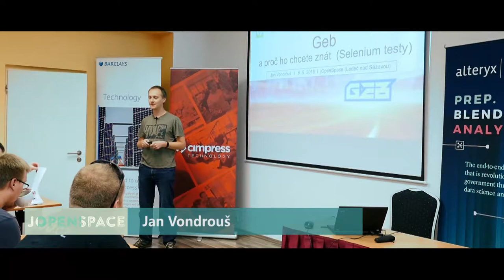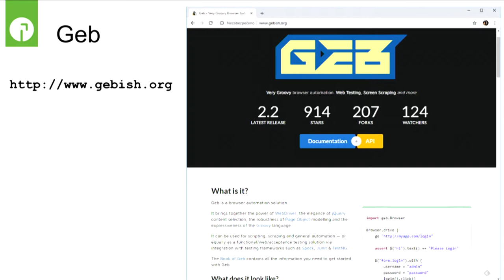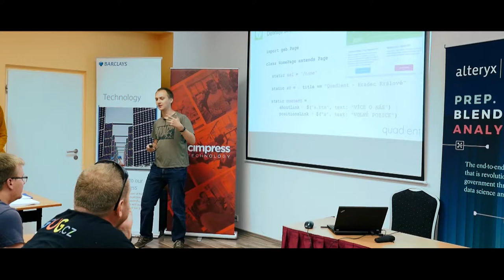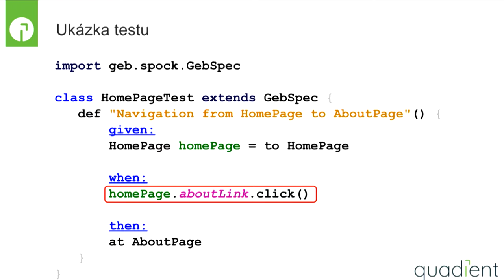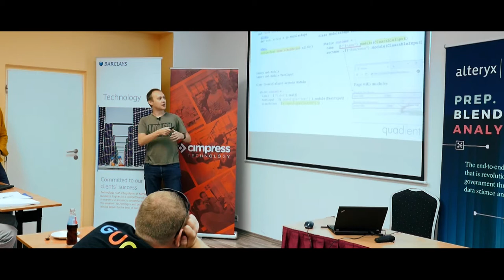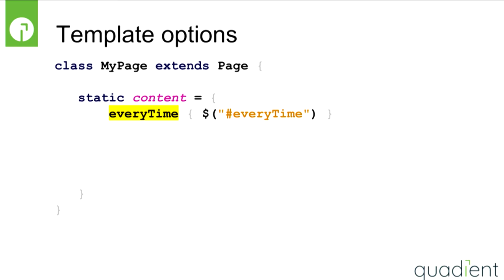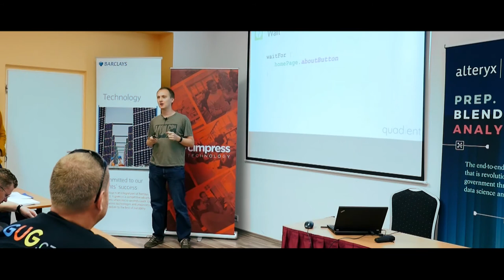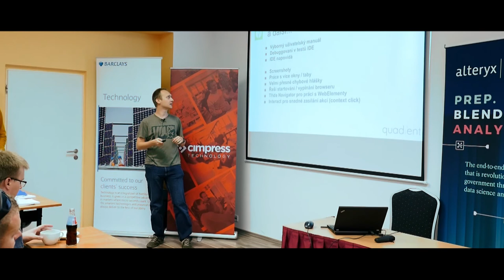Jan Vondrouš: Geb a proč ho chcete znát